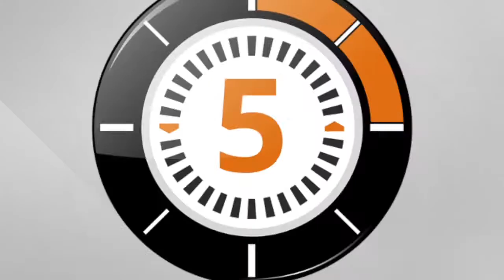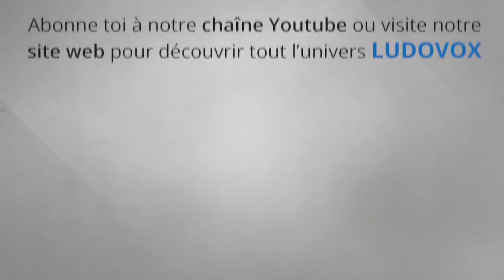LudoChrono - King's gold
Voici la présentation du jeu "King's Gold" avec une vue d'ensemble du fonctionnement et du matériel, le tout en 5 minutes.